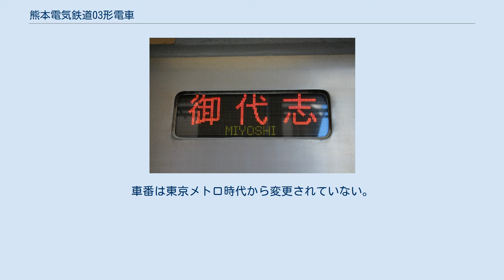熊本電気鉄道03形電車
営団03系電車 」 熊本電気鉄道03形電車 熊本電気鉄道03形電車（くまもとでんきてつどう03がたでんしゃ）は熊本電気鉄道が2019年（平成31年）より導入した電車。
 廃車となった東京メトロ03系を譲り受けて導入したもので、2021年4月現在は2両編成3本が在籍する。
 2019年4月4日のデビュー当初は上熊本 - 北熊本間（上熊本線）で運行されていたが、2020年3月17日から藤崎宮前 - 御代志間（本線）でも運行されている。
 種車の両先頭車は制御付随車であるため、御代志寄りに連結される車両を制御電動車に電装し、藤崎宮前寄りの制御付随車と1M1Tの編成を組む。
電装化にあたって、01形と同等のIGBT素子VVVFインバータ制御装置や、2基のシングルアーム式パンタグラフを新設した。
冷房機器も屋根上スペースや架線電圧の兼ね合いで更新されている。
また他形式同様、レシップ製液晶ディスプレイ・運賃箱や、整理券発行機、後方確認用のミラー、発車ベルなどといったワンマン運転に必要な各種機器も搭載した。
 運転台は、マスコンを改造前の縦横軸ツインレバー型のものから、両手ワンハンドルマスコン型に交換した。
これは、ワンマン運転対応機器スペース捻出のために車両制御情報管理装置（TIS）を撤去した際、マスコンを交換する必要があったことによる。
 車内に大きな変化は無いが、各車両車端部3位側の4人掛けシートが廃され、車椅子スペースが編成中2か所整備された。
乗降用ドア上の旅客情報案内装置は路線図によって埋め込まれ、中吊り広告や車両間の貫通扉も撤去された。
ドアチャイムは熊本電鉄仕様のものへ交換された。
 車両の外観について、東京メトロのロゴが貼られていた箇所には、それに合わせたデザインの熊本電鉄社章が01形と同様に貼られた。
行先表示器は種車の3色LED式を流用した。
 2021年4月現在、車体の塗装は3編成とも東京メトロ時代のまま変化ない。
 2018年7月30日付で東京メトロにおいて廃車、2019年3月15日付で再入籍、2019年4月4日に上熊本 - 北熊本間で営業運転を開始した。
スカートは、営業運転開始当時には非装着であったが、同年7月に取り付けられた。
 2020年2月13日に西鉄筑紫工場から熊本電鉄北熊本車庫へ陸送された。
2020年4月27日から営業運転に入っている。
 2021年2月16日付で再入籍。
また、この編成をもって03形の導入は完了し、同年3月7日には3編成を並べての記念撮影会も行われた。
 パンタグラフは御代志側（Mc）に2基搭載。
車番は東京メトロ時代から変更されていない。